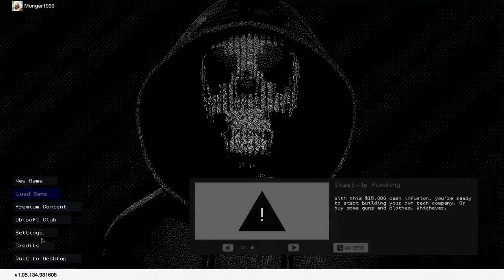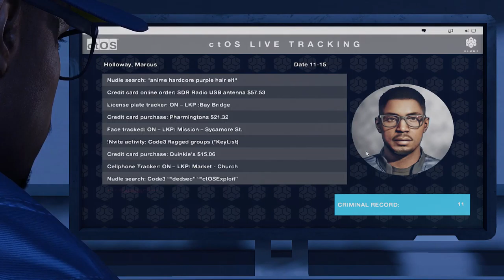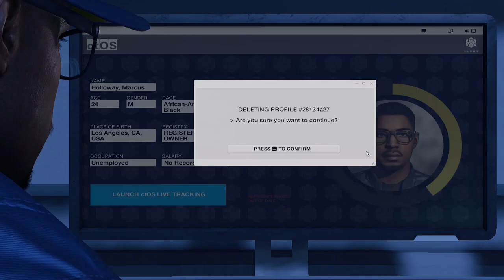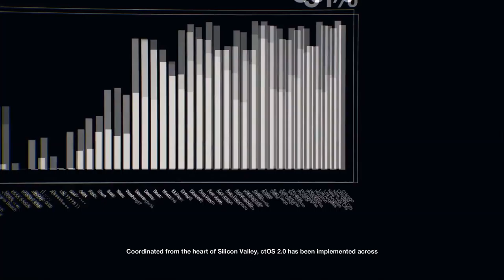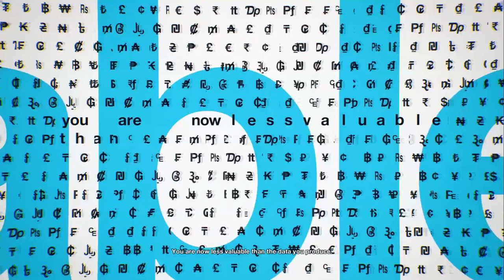Watch_Dogs 2 Gameplay Walkthrough Part 1 - Marcus (PC)